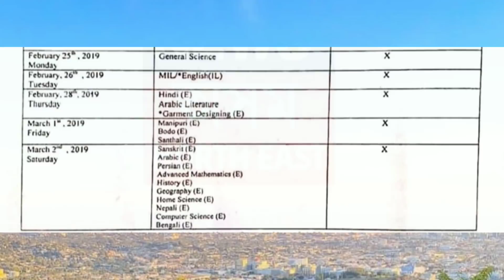HSLC examination Routine 2019 //Assam HSLC exam routine 2019//Seba routine2019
Today on 20/12/2018 Seba Assam declares the date of HSLC exam routine 2019.
Date 25 feb and 26 febৰ মাজত Gap নথকা বাবে 26 Februaryৰ MIL পৰীক্ষাটো 6th marchলৈ পিছোৱাই দিছে SEBA বৰ্ডে।